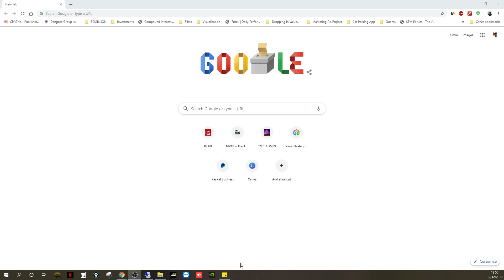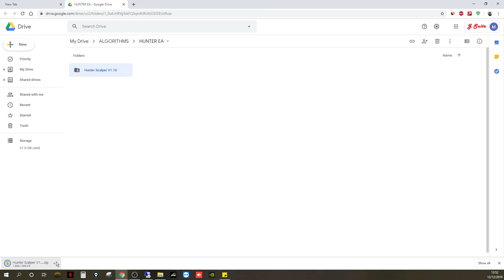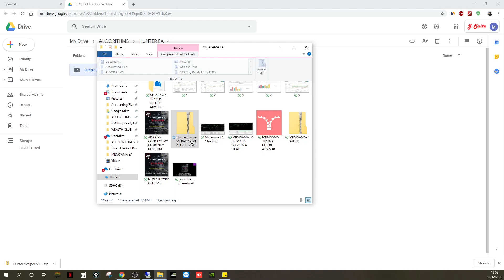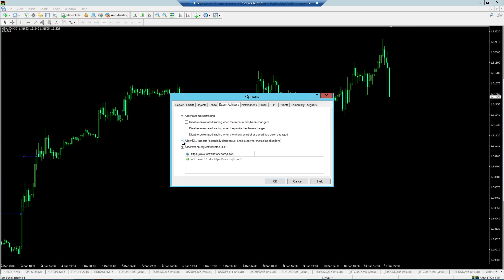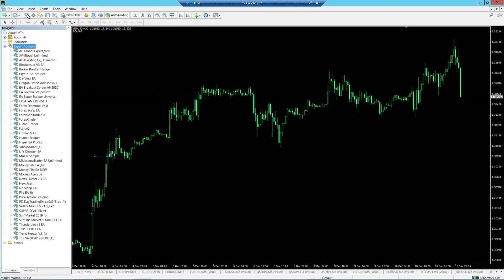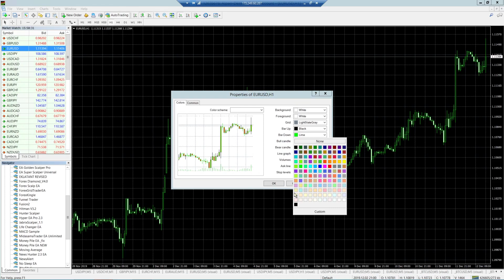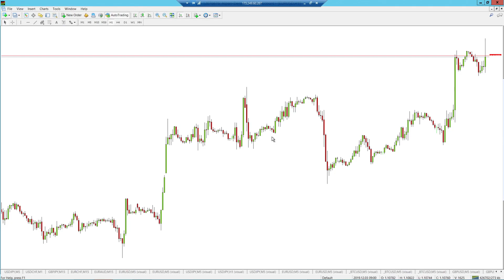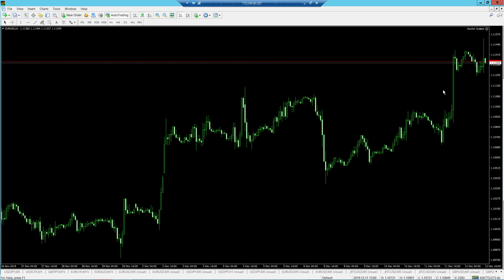HOW TO DOWNLOAD AND INSTALL AN EXPERT ADVISOR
This is an Instructional Video on How to Download and Install an MT4 Expert Advisor

"1 Simple Hack Our Members Used To BOOST Their Trading Results by 77% Per Month"

The original YouTube video may be distributed & embedded, if required.